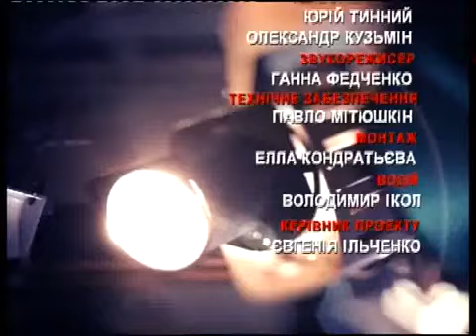Наживо Децентралізація на Дніпропетровщині